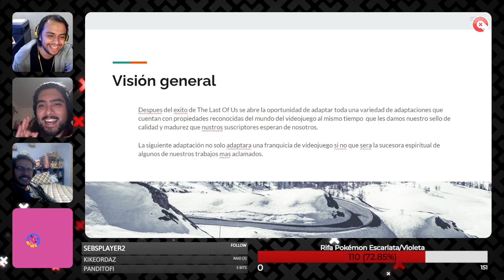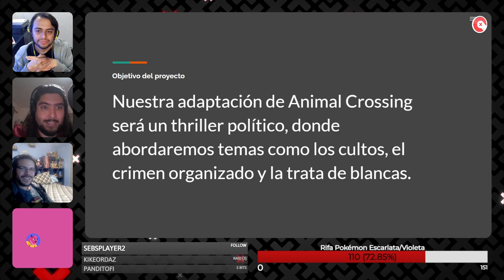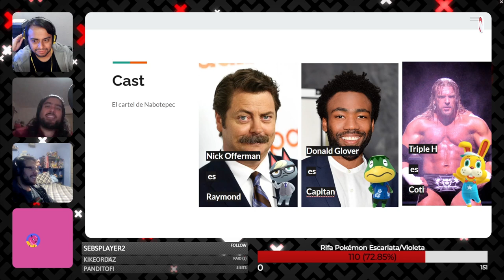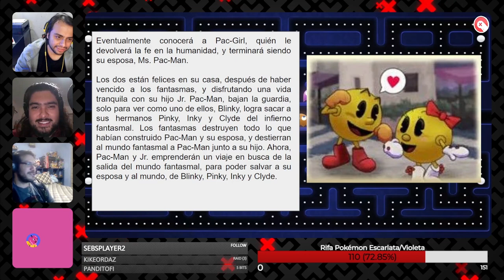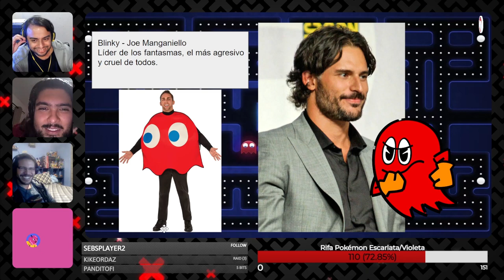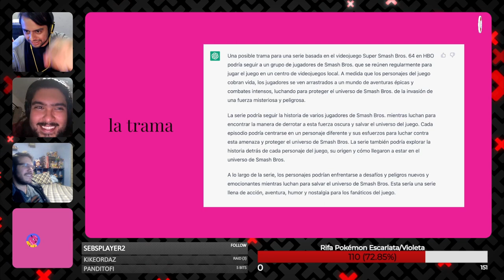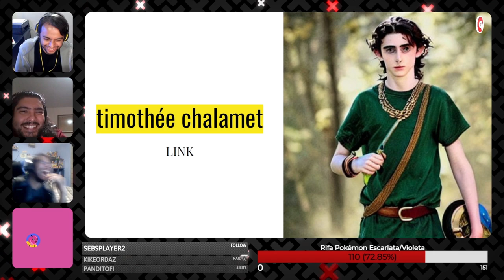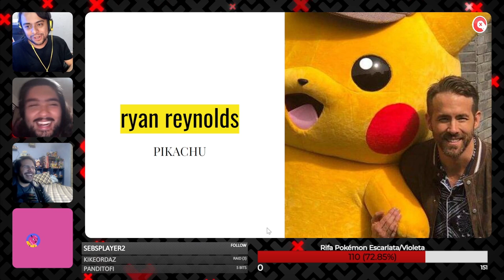¡VENDEMOS UNA SERIE A HBO! El Final de The Last of Us y Los Oscares | XenoShow | S03E07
En este capítulo de XenoShow, los Xenos y Martín, hablan sobre el final de la serie de "The Las of Us", de los premios Óscar, así como de algunos chismes. También muestran una serie de presentaciones para vender una serie a HBO, las cosas se ponen intensas cuando ahora tenemos un juez.

Somos cuatro amigos que juegan video juegos, a veces con invitados especiales, mientras nos frustramos, reímos, pero siempre divertidos.

Seal: vinsel_castro
David: dc.alley
Mario: mariiokennedy
Javi: javierdernt